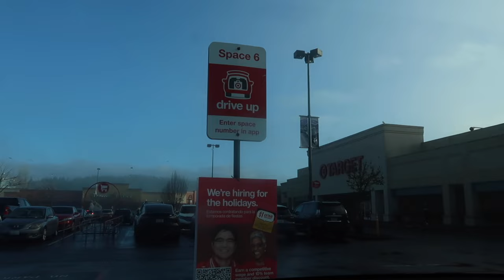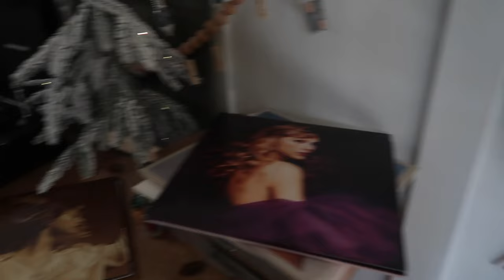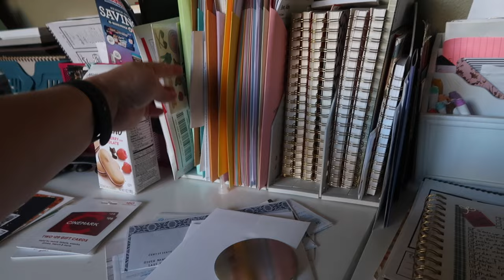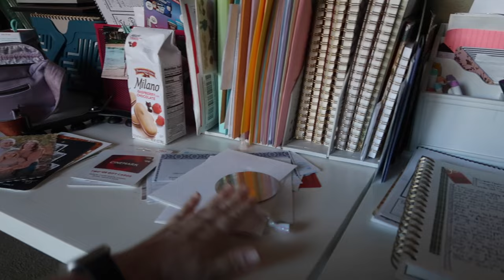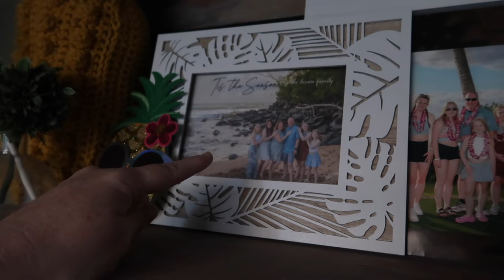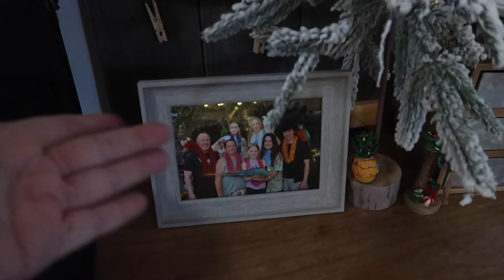SAYING GOODBYE TO THE DOG IS HARD...OR IS IT? | DAY AFTER CHRISTMAS VLOG | VLOGMAS 2023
AMAZON FAVORITES:

LUG TRAVEL BAG:

MICROFIBER BEACH (TRAVEL) TOWELS:

GoPro HERO9 BLACK CAMERA:

Canon PowerShot G7X Mark II Digital Camera:

Monitor Stand Riser Desk Organizer:

Bookshelf for Desktop Storage:

ART MARKER SET:

CURRENT PHONE CASE:

FETCH APP -2000 BONUS points w/ REFFERAL CODE:
5KKJA